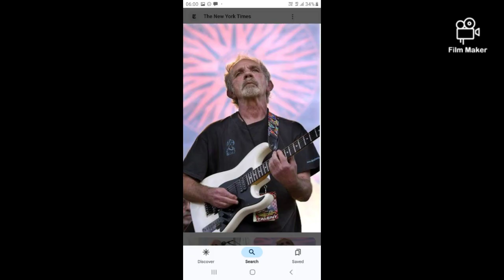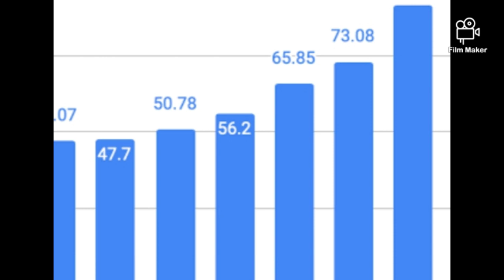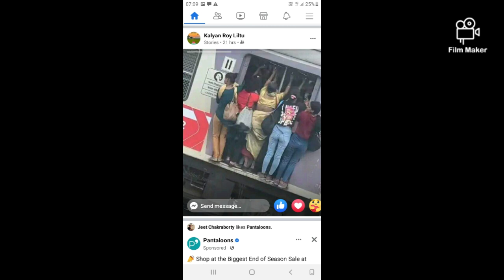if you feel bad that my Roses did not make you snappy and glad